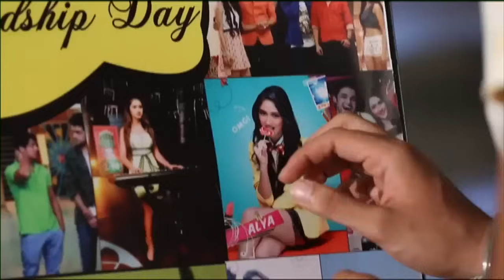Kaisi Yeh Yaariaan | Episode 255 | Things That Matter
Dhruv gets ready to perform in the club. Nyonika spies on Aryaman. Manik feels emotional due to the fight. Nandini stays back with Aryaman at the hospital. Manik reaches the hospital.